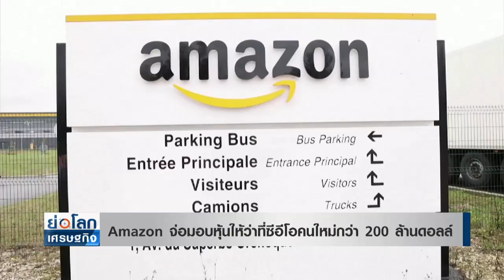Amazon จ่อมอบหุ้นให้ว่าที่ซีอีโอคนใหม่กว่า 200 ล้านดอลล์ l ย่อโลกเศรษฐกิจ 5 ก.ค.64